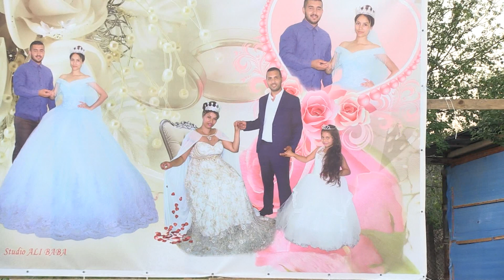ASE VE TAIR DUGUN TORENI OJAMAR 6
ALI BABA.TV
gr.Burgas jsm.0884752155